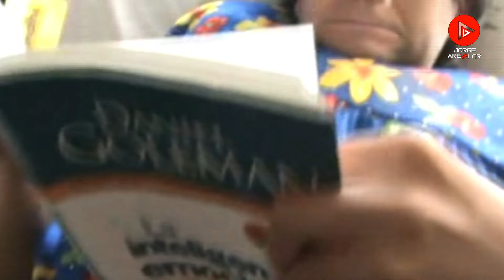⭐LALO ESPAÑA: MARGARA FRANCISCA, ¿AMIGA O ENEMIGA?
¿Acaso Lalo España se enfrentó al síndrome "Chabelo", "Chilindrina" y Güereja", por mencionar solo algunos ejemplos?